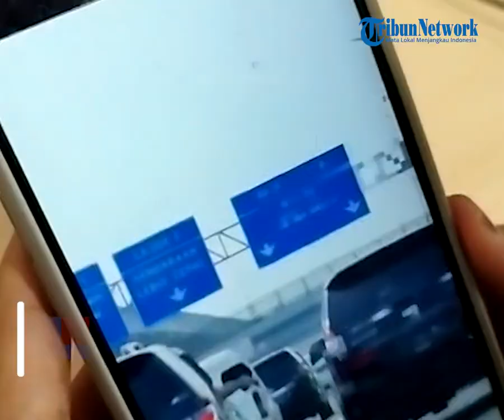Oknum TNI yang Todong Pistol ke Pengendara di Tol Jagorawi Disebut Geram karena Mobilnya Terhalang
TRIBUN-VIDEO.COM - Kasus penodongan pistol oleh pengendara mobil berpelat dinas di Tol Jagorawi, Cipayung, Jakarta Timur rupanya dipicu rebutan jalan.

Pengendara mobil yang menodongkan pistol disebut merasa emosi karena merasa tak diberi jalan.

Adapun penodong pistol adalah anggota TNI yang berdinas di Kementerian Pertahanan (Kemenhan).